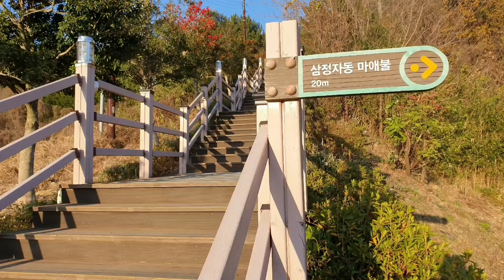창원성주동에서용지봉(용제봉)가는길/집근처등산/둘레길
좀 힘들지만 보람은100!
등산이 힘들면 산아래 둘레길이 걷기에 좋음